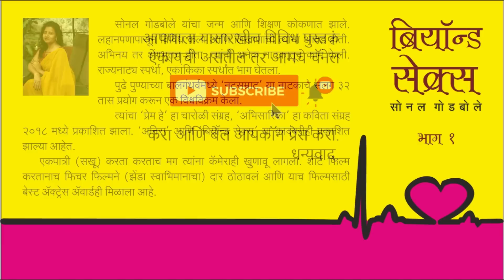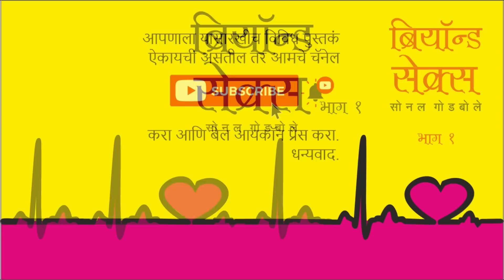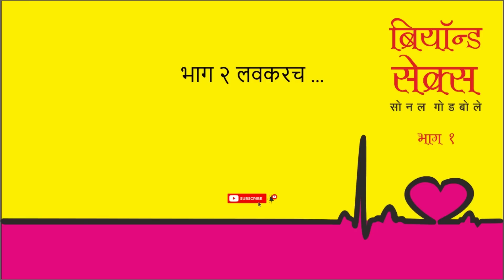बियॉन्ड सेक्स भाग १ : सोनल गोडबोले I BEYOND SEX BHAG 1 : Sonal Godbole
बियॉंड सेक्स
लेखिका : सोनल गोडबोले
प्रकाशक : चेतक बुक्स, पुणे

वयाच्या चाळीशीत खूप वर्षांचा संसार झाल्यावर एका नाविन्याची ओढ खुणावते. तुम्ही काय म्हणाल याला लफडं की एक्स्ट्रा मॅरेज अफेअर्स? पण मी याला प्रेम म्हणेन ज्याचा संबंध शरीराशी नाही तर मनाशी असतो.
कदाचित कोणाचा विश्वास नाही बसणार कारण आपण आपल्या मनाशी ठरवून टाकलेलं असतं की, स्त्री आणि पुरुष एकत्र आले म्हणजे त्यांच्यात काहीतरी असणार... त्या काहीतरी असलेल्यालाच पुन्हा तारुण्यात जाण्याची किनार असते, जी तुमचा संसार अधिक फुलण्यासाठी उपयोगी पडते. तारुण्यानंतरची सेकंड इनिंग म्हणजे चाळीशी, ज्यात राहिलेल्या गोष्टीचा आस्वाद घेऊन नव्याने प्रेमात पडून मनाने आणि शरीराने ताजंतवानं होऊन पुन्हा संसारात रमण्यासाठीची एनर्जी... मग काय असेल यात? सगळंच गुलाबी, की फिक्कट गुलाबी, की गडद गुलाबी? या तिन्ही प्रेमाच्या शेड्स असल्या तरीही तिन्ही अनुभवून पुन्हा आपल्या संसाराची शेड गडद करण्याकरिता विधात्याने दिलेली ही सुवर्णसंधी...
नक्की ऐका ‘बियॉन्ड सेक्स’.

धन्यवाद.